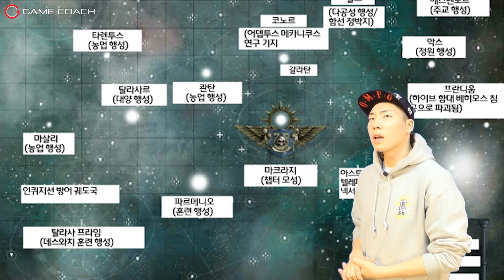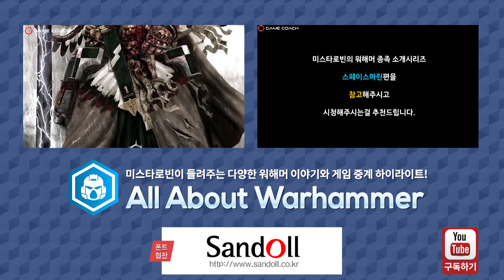[미스타로빈] 울트라마린의 모든 것 2 - All About Warhmmer